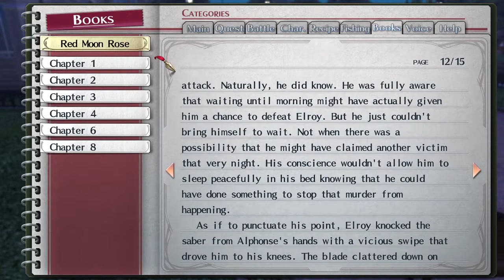Trails of Cold Steel Episode 37 - The Best Ship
Laura x Fie has sailed ladies and gentlemen.

Current Schedule:
Monday - Off
Tuesday - Variety
Wednesday - Variety
Thursday - Variety
Friday - Cold Steel
Saturday - Cold Steel
Sunday - Variety